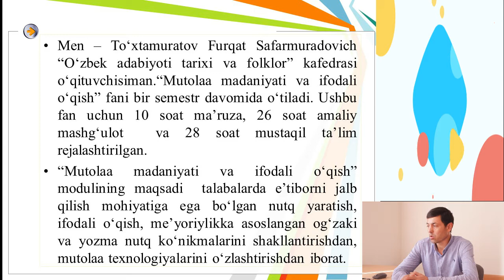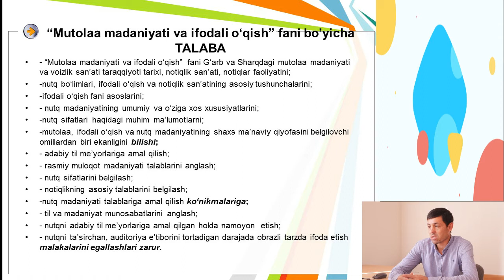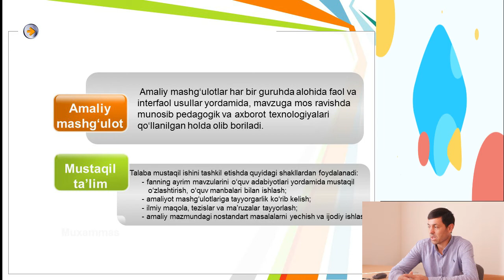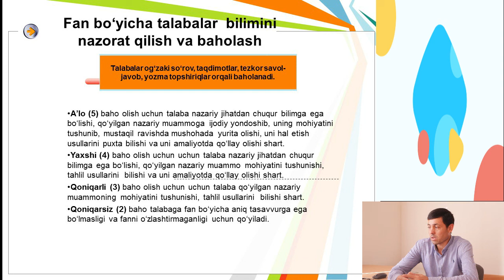Mutolaa madaniyati va ifodali o'qish | Furqat To'xtamurodov